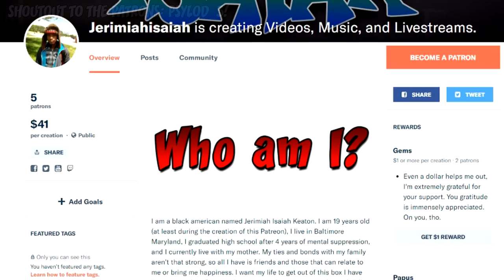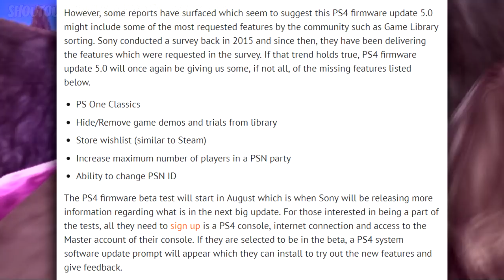Crash Team Racing on PS4 | Jerimiahisaiah ft. Calcom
I said the same thing twice at 3:08 but was too lazy to cut it out.

I Am Crash Bandicoot/Crash Bandicoot 2010/Crash Landed
Footage Sources: